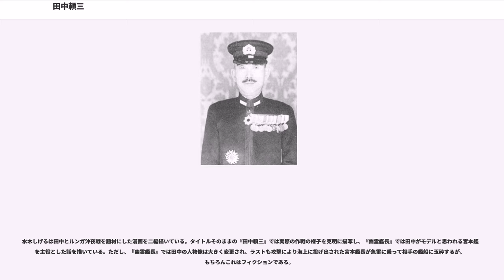田中頼三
田中 頼三（たなか らいぞう、1892年（明治25年）4月27日 - 1969年（昭和44年）7月9日）は、日本の海軍軍人。海兵41期。最終階級は海軍中将。

山口県山口市嘉川（旧嘉川村）の本間家の三男に生まれる。

旧制山口中学校を卒業。1913年（大正2年）12月海軍兵学校41期卒。生粋の駆逐艦乗りで、水雷屋としてキャリアを重ねた。

第一次世界大戦では第二特務艦隊に属し、地中海で連合国艦船の護衛任務に従事している。

第一次世界大戦後の1920年11月、山口県の田中家へ入籍し姓が田中となる。

太平洋戦争直前の1941年（昭和16年）9月15日、五藤存知少将の後任として第二水雷戦隊司令官となる。そのまま日米開戦を迎え、南方作戦・蘭印作戦に従事。2月下旬、スラバヤ沖海戦を戦う。この戦いの遠距離魚雷戦について敢闘精神に欠けるとして批判を受ける。

ガダルカナル島の戦いがはじまると、ひきつづき第二水雷戦隊司令官として第二次ソロモン海戦に参加（駆逐艦睦月、輸送船金龍丸）を喪失。一度、外南洋部隊増援部隊指揮官の任務を解かれたのち、金剛型戦艦や妙高型重巡洋艦を護衛してヘンダーソン基地艦砲射撃に参加する。増援部隊指揮官に復帰したのち、第三次ソロモン海戦等に参加。

1942年11月30日、当時としても奇抜な発想であるドラム缶輸送に従事している最中、待ち構えていた米重巡洋艦部隊と遭遇戦に突入（ルンガ沖夜戦）。不利な態勢からの水雷戦にも拘わらず、米重巡洋艦1隻撃沈・3隻大破（被害は駆逐艦1隻喪失）という大勝を収めたが、上層部からは補給作戦の失敗を咎められ、部下からは指揮官先頭でなかったこと（田中が「揚陸を止めて、全軍突撃せよ」と命じた後、田中の坐乗する駆逐艦「長波」は敵に向け魚雷を発射し、直ちに避退した）・戦闘における積極性のなさを批判された。

その結果、1942年（昭和17年）12月29日附で第二水雷戦隊司令官の職務を解かれる。翌1943年（昭和18年）2月に舞鶴警備隊司令官・舞鶴海兵団長、その後は第13根拠地隊司令官（ビルマ）に補され、終戦を迎えた。事実上の左遷人事とされている。

※ スラバヤ沖海戦以外は、米軍航空機や魚雷艇の脅威に晒される護衛・輸送任務の連続となる。

2月下旬、スラバヤ沖海戦を戦う。この戦いにおいて第二水雷戦隊の旗艦「神通」は第四水雷戦隊を敵艦隊（ABDA艦隊）との間に置いた状態で酸素魚雷を発射し、第四水雷戦隊の子隊（第9駆逐隊。朝雲、峯雲）と比較され、遠距離魚雷戦について敢闘精神に欠けるとして批判を浴びた（ただし、当時の日本海軍は「勢力保全遠戦主義（いわゆるアウトレンジ戦法）」を採用している）。

8月24-25日の第二次ソロモン海戦では上部組織（第八艦隊、第十一航空艦隊、連合艦隊）の矛盾する命令にふりまわされる。8月25日の空襲で、軽巡（旗艦）「神通」は中破、輸送船「金龍丸」、駆逐艦「睦月」を喪失する。駆逐艦「陽炎」に旗艦を変更してショートランド泊地に一時退避するが、ガダルカナル島突入時期をめぐって陸軍増援部隊（川口支隊）と外南洋部隊（指揮官三川軍一第八艦隊司令長官）の間でトラブルとなった。
8月28日、ガ島へ向かう第20駆逐隊（天霧、朝霧、夕霧、白雲）は空襲を受けて「朝霧」沈没、「夕霧、白雲」大破という損害を受ける。すると別コースでガ島へ向かっていた第24駆逐隊（海風、江風、磯風《第17駆逐隊より臨時編入》）は空襲を恐れて引き返してしまい、田中司令官もこれを容認、『天霧第七三番電関連敵機ノ跳梁スル現状ニ於テハ駆逐隊ヲ以テスル陸兵増援ハ成功ノ算尠キモノト認ム』と打電して哨戒艇（旧式駆逐艦）4隻の輸送出撃を取り消した。宇垣纏連合艦隊参謀長は『過般の廿驅逐隊の損傷が痛くこたへたるものか、大分二水戦との間にもめて居るが如し』と記録している。高松宮宣仁親王は『マダ第八艦隊ノ是非ヤレト云フノニ機ヲ見テトカナントカ余計ナコトヲ云フ、中間司令部トシテ遮二無二ヤレト命令スルノニコレ程気安イ立場ハナイデハナイカ。司令官トモアルモノガ今ヤ「ソロモン」ノ戦況ガ全作戦ノ唯一ノ差シツカヘニナッテヰル事位、ネムクテモ解ル筈ナノニ』と批判した。

8月29日、田中司令官は米軍機動部隊のショートランド泊地襲撃を懸念して『彼我機動部隊ノ位置竝ニ敵機連日ノ偵察ニ鑑ミ「ショートランド」泊地ハ被空襲ノ虞極メテ大ニシテ重巡輸送...